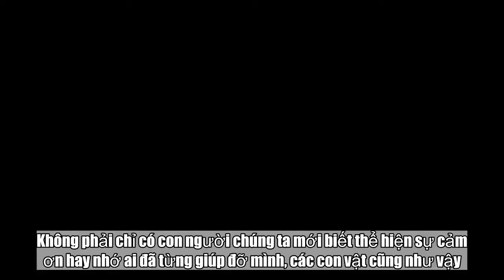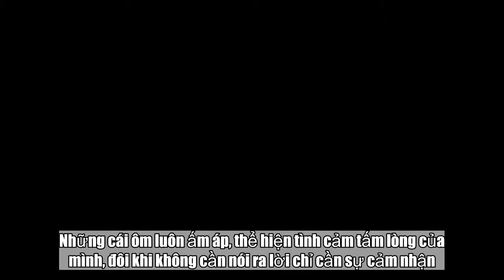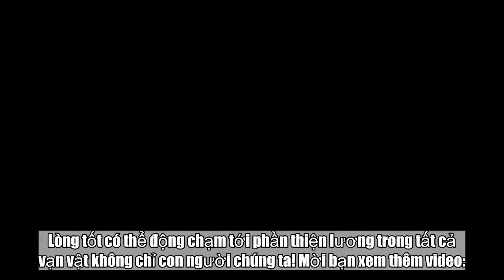Động vật biết ơn chủ đã từng cứu mạng sống của mình - Tin Tức Mỹ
Lòng tốt sự thiện lương của bất cứ ai cũng đều được đền đáp xứng đáng và cảm hóa mọi vật. Không phải chỉ có con người chúng ta mới biết thể hiện sự cảm ơn hay nhớ ai đã từng giúp đỡ mình, các con vật cũng như vậy. Những hình ảnh sau đây chứng minh cho chúng ta thấy động vật cũng có “tình người”. Chú cá cứ bơi vào không rời người đàn ông này, dường như cá hiểu và cảm nhận được sự thiện lương của ông.  Những cái ôm luôn ấm áp, thể hiện tình cảm tấm lòng của mình, đôi khi không cần nói ra lời chỉ cần sự cảm nhận.  Chú chó cứ quấn quýt lấy người cứu nó từ dưới cống lên, thể hiện sự cảm ơn của mình.  Bạn có muốn nhận được những cái ôm như thế này không? Thật tuyệt vời!  Sự cảm ơn chân thành sẽ khiến người nhận được bật khóc.  Người đàn ông này đi rồi mà chuột Kangaru này cứ chạy theo mãi để ôm như thế mới thỏa lòng mình.  Lòng tốt có thể động chạm tới phần thiện lương trong tất cả vạn vật không chỉ con người chúng ta! Mời bạn xem thêm video: